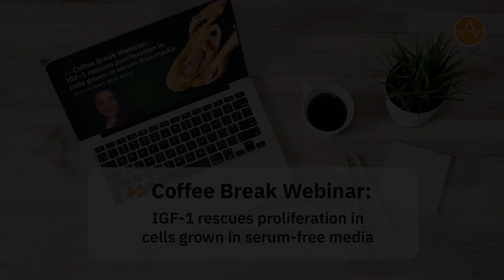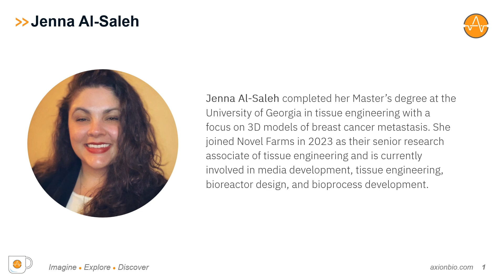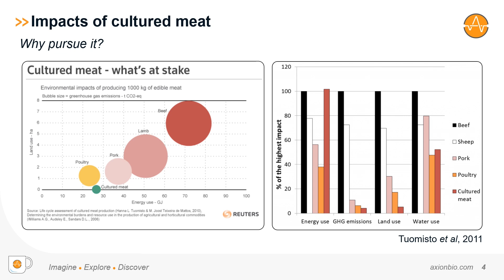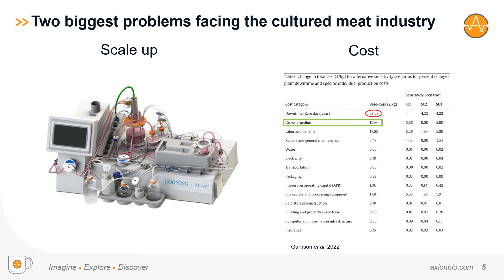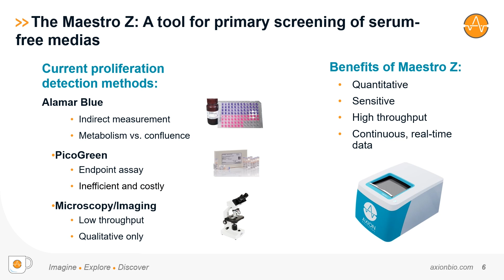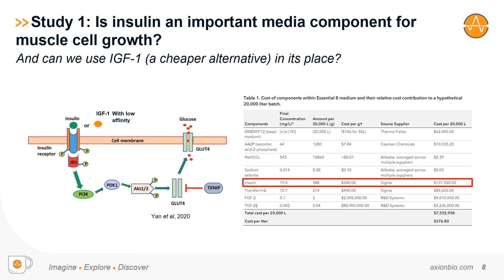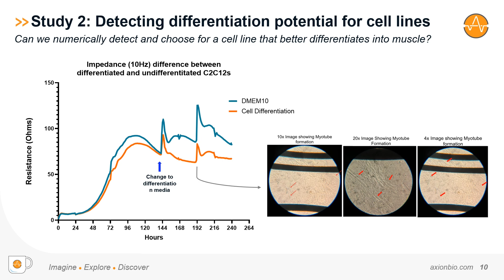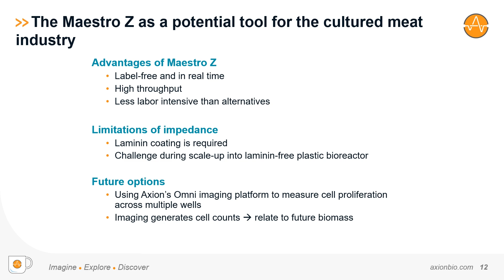IGF1 promotes proliferation of cultured meat in serum-free media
What you will learn in this 12-minute webinar:

- About the promises and challenges of cultured meat.
- How the Maestro Z impedance assay can be used to optimize media components.
- How IGF1 could be a lower cost alternative to insulin and can rescue proliferation in serum-free media.

The goal of cultured meat is to produce sustainable, ethical, and scalable alternatives to traditional meat, addressing issues such as reducing greenhouse gas emissions, conserving land and water, enhancing food security, and eliminating animal slaughter. While cultivated meat holds promise for revolutionizing the meat industry, cost and scalability remain significant challenges. In this Coffee Break webinar, Jenna Al-Saleh discusses how Novel Farms addresses these challenges by investigating low-cost alternatives to media components using the Maestro Z impedance platform. Jenna completed her Masters at the University of Georgia in tissue engineering with a focus on 3D models of breast cancer metastasis. She joined Novel Farms in 2023 as their Senior Research Associate of Tissue Engineering and is currently involved in media development, tissue engineering, bioreactor design, and bioprocess development.